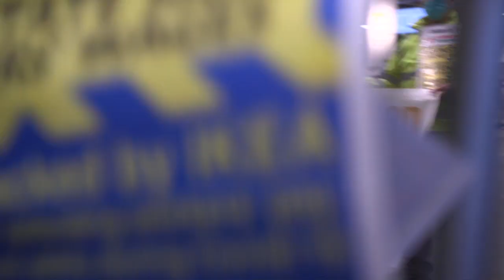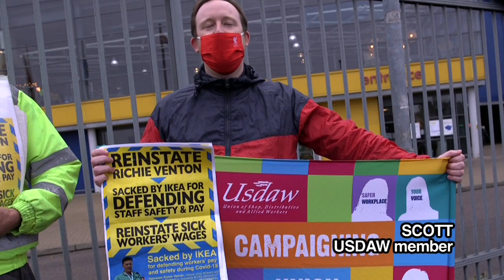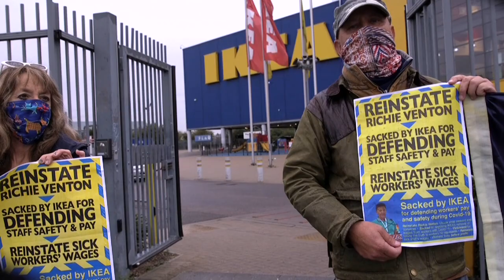IKEA: Reinstate Richie Venton!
Security at IKEA manhandled and shoved peaceful protestors out of IKEA's North London store who were demanding the reinstatement of USDAW shop steward Richie Venton. Richie was sacked by IKEA for fighting against plans to cut sick pay in the Glasgow store during the pandemic - not only making it impossible workers to self-isolate, but jeopardising the safety of the surrounding community too.
IKEA have a history of blacklisting trade unionists, and are currently on trial in France for colluding with the police in keeping trade unionists under surveillance. What they're doing to Richie is another clear case of blacklisting - and it will not be tolerated.